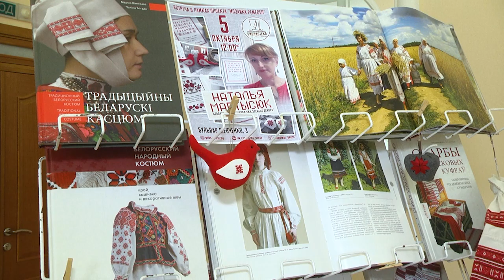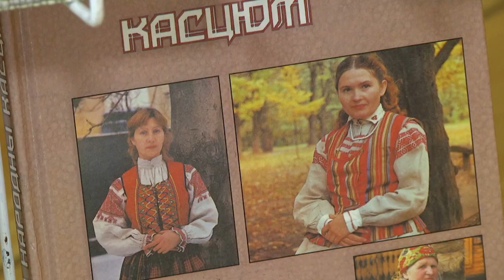2024-10-09 Выставка вышивки в рамках проекта «Мозаика ремесел».-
Белорусская вышивка – неисчерпаемый источник вдохновения. Красочные белорусские орнаменты развивают у человека безупречный эстетический вкус. Ведь на протяжении многих веков создавались определенные, присущие только нам, традиции узорной вышивки. А потому, так отрадно, что остались в городе над Бугом ещё умельцы, которые сохраняют эти традиции. Среди таких - Наталья Мартысюк. В рамках проекта «Мозаика ремёсел» в Центральнойгородской библиотеке им. А.С. Пушкина состоялась встреча на тему «Белорусская вышивка как элемент декора». Наши корреспонденты узнали подробнее о белорусской вышивке, о том, как появляются новые идеи для аутентичного творчества, а также о секретах вдохновения на создание новых композиций.

*Наши контакты:*
✅Телефон горячей линии:
54-63-67